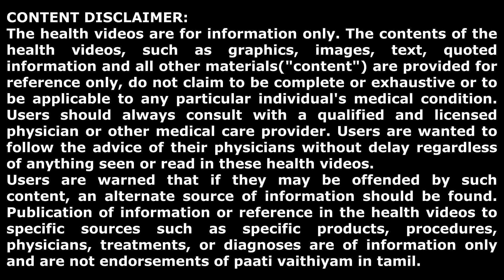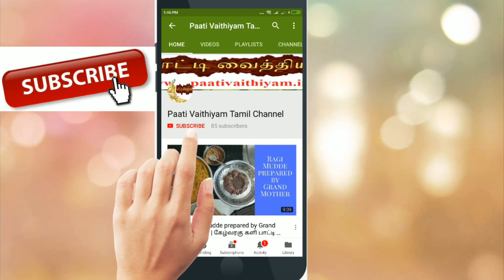சைனஸ் இருந்தால் என்ன ? பாட்டி சொல்வதை செய்தால் ஆபரேஷன் தேவையில்லை.NO OPERATION FOR SINUS - BY PAATI